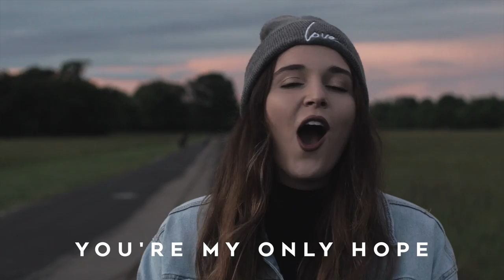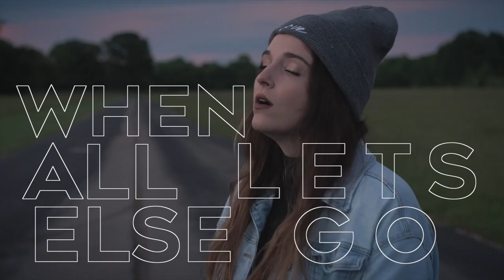"Temporary" Official Lyric Video // Rachael Nemiroff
I am so excited to share the Official Lyric Video for "Temporary" with YOU! We had so much fun filming this! We met this sweet girl and her family at the location. With her family's  permission we had her in a few parts of the video. It was one of the highlights of the shoot seeing her light up with what what happening and wanting to be involved! I hope you you guys love it and can't wait to hear how it connects with you!

Official Lyric Video for "Temporary” by Rachael Nemiroff
Songwriters: Matt Armstrong, Riley Friesen, Rachael Nemiroff
Video: Tyler Fallon

Video by: Tyler Follon @videotyler